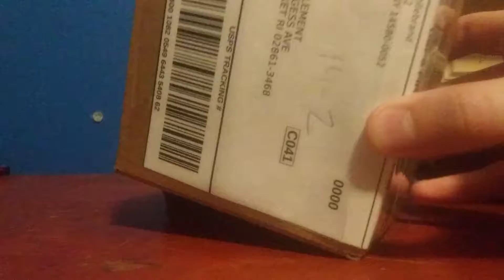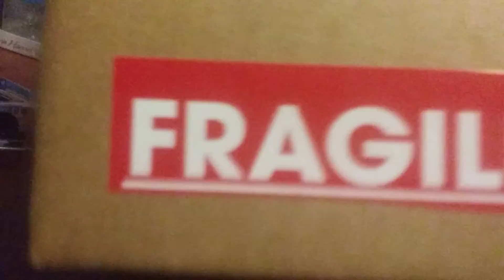KEVIN HARVICK 2019 BUSCH BEER MILLENIAL UNBOXING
no i kept it in the plat form